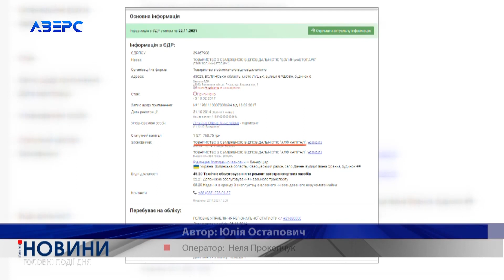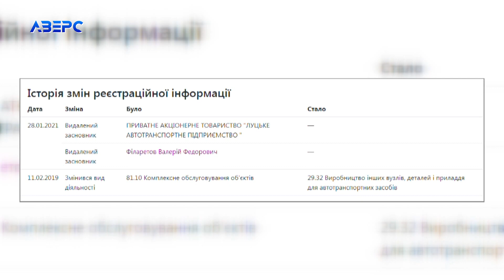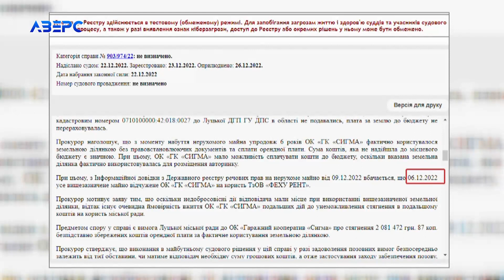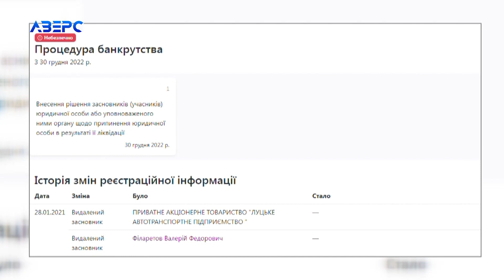Кооператив 6 років не платив за оренду землі під луцьким авторинком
Користувались комунальною землею на луцькому авторинку безкоштовно понад 6 років. Тепер понад два мільйони гривень з гаражного кооперативу «Сигма» намагаються стягнути в користь Луцької міської ради через суд.
Тим часом, поки прокурори готували судовий позов, кооператив швиденько продав майно, яке було на цій  ділянці новим власникам. І схоже – намагається сховати кінці у воду, аби уникнути повернення боргів.